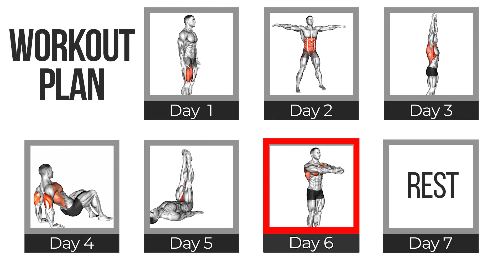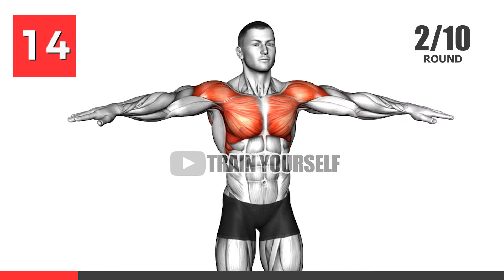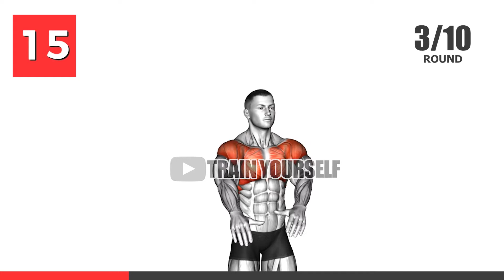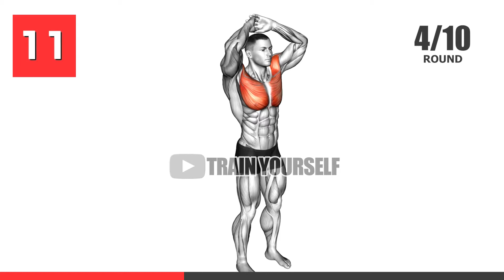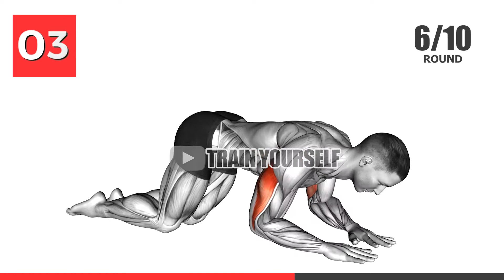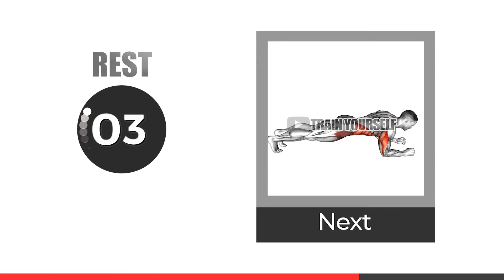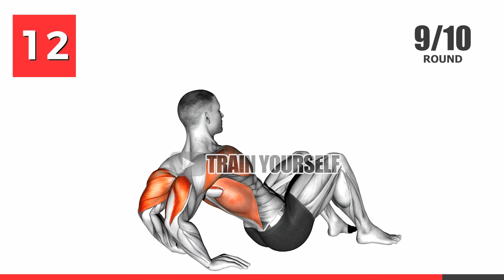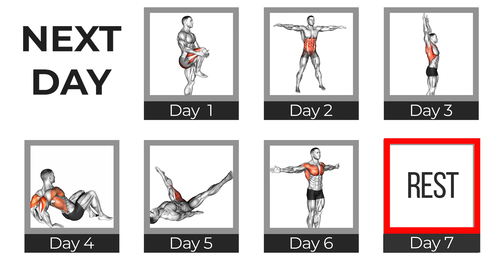These 6 Days of Workout Will Change Your Life / DAY 6 Chest and arms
DAY 6 Chest and arms / Workout Plan at home no equipment / How to train chest and arms
10 Min Workout at home for beginners. Easy workout at home to lose weight fast.
Best workout at home for beginners no equipment. Easy workout at home to lose belly fat.
Workout at home for woman and men.
I myself lost weight in a few months thanks to daily home workouts and I want to share with you the exercises and workouts that I do daily.
Best fitness exercises, best exercises for weight loss, 10 minute workouts for fat loss, weekly workouts for weight loss.
00:00 Workout plan Chest and arms
00:10 Dynamic Chest Stretch
00:55 Arm Crossover
01:55 Full Arm Rotation
02:55 Above Head Chest Stretch
03:55 Jumping Jack
04:55 Bodyweight Kneeling Triceps Extension
05:55 Plank Lateral Raise
06:55 Elbow-Up and Down Dynamic Plank
07:55 Triceps Dips Floor
08:55 Reverse Dip
09:55 How to train chest and arms